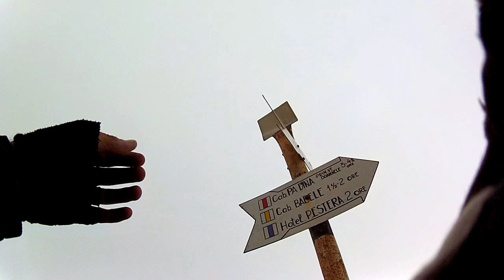Aventuri pe bicicleta : Coborare Varful Omu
Masivul Bucegi va asteapta !

O coborare cu bicicleta facuta in 27 August 2015, pe inserate.